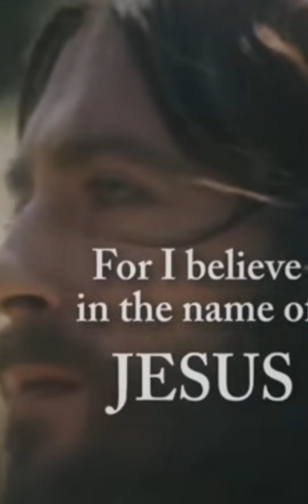See the Truth and be brave 🙏🌻🌞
I won't let go - Rascall Flats 🙏💖